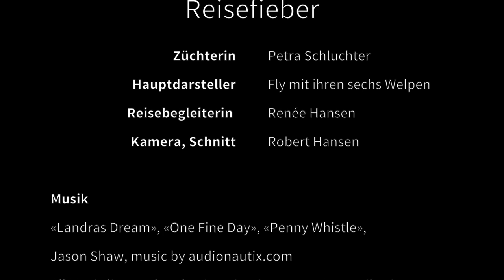Border Terrier – Welpenausflug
Sechs Wochen alte Border Terrier erkunden erstmals die Welt ausserhalb der Welpenstube. Die ersten Schritte der Familie am Bach, zwischen Unsicherheit und Neugier.